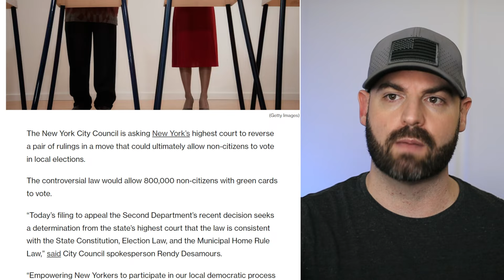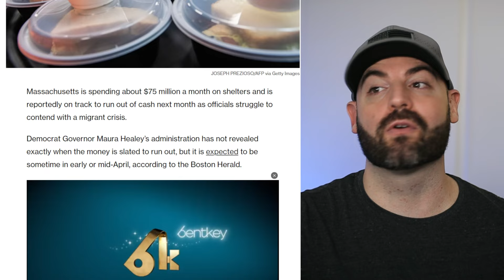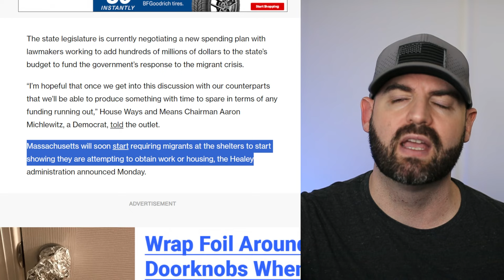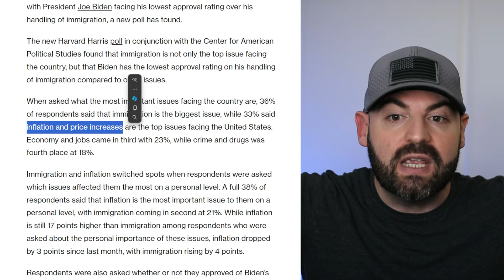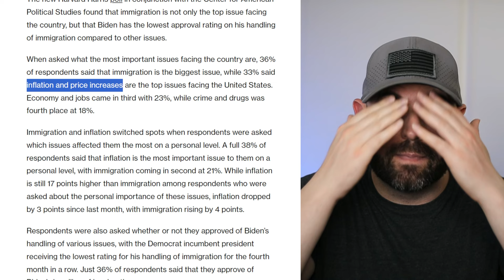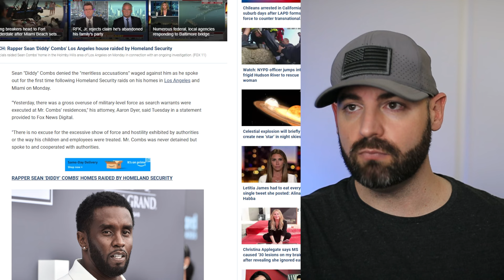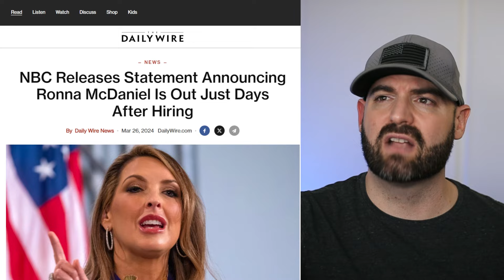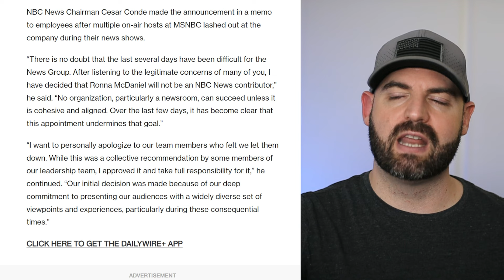Americans are Second Class Citizens In Their Own Country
With Democrats move to give illegal immigrants the right to vote and funding every aspect of these migrants' lives, Americans are second class citizens in their own country.